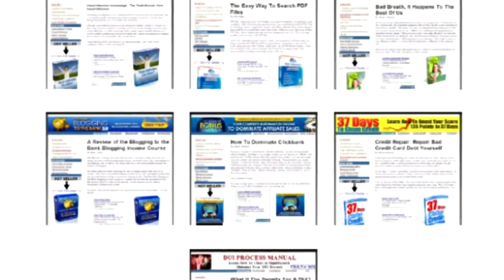Make Money Online With A Turnkey Websites [Turnkey Money Making Websites]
Free Ready Made Clickbank Websites Just click the link and you'll be able to access the 7 Ready Made Clickbank Websites at zero cost to you Turnkey Commissions Video Review money making websites for free how to build your own website Turnkey Commissions Review how do you build a website Turnkey Commissions Exposed free money making websites how to build your website how to create own website online money making sites Turnkey Commissions Scam free money making sites how to build a website Turnkey Commissions turn key cash kits moneymaking+website Turnkey website+business turnkey+website install+script WEBSITES online opportuinity with Web AUTOMATED Making Money Earning FREE Cash Your Man&#39;s Automated business money Start makers System sites Free Own website Poor make turnkey Ads